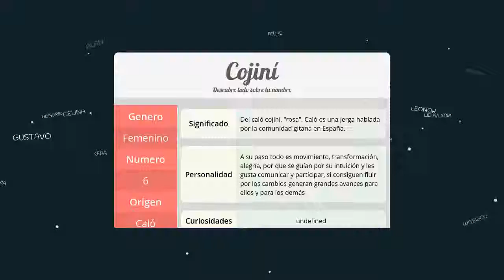Significado de Cojiní, nombre Caló para tu bebe niño o niña (origen y personalidad)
Descubre el significado del nombre (Caló) Cojiní y el origen de su procedencia. En la fuente original podras descubrir la personalidad y algunos datos curiosos del nombre para tu bebe.